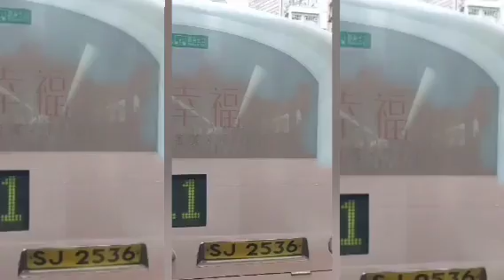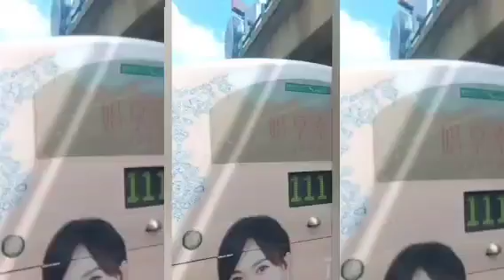Off to Siu Sai wan hong kong